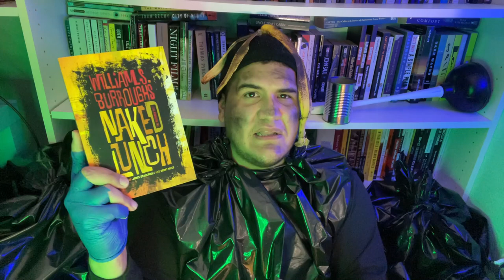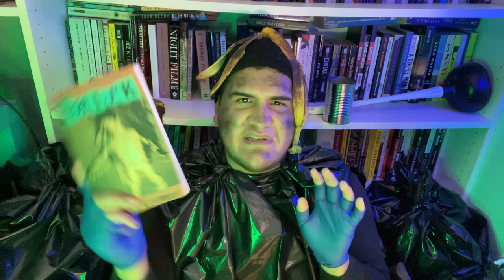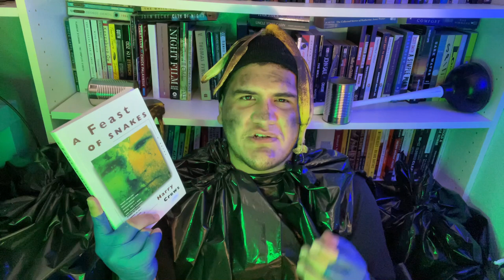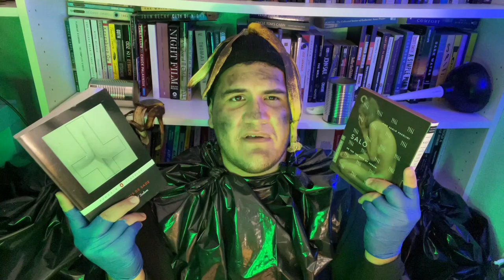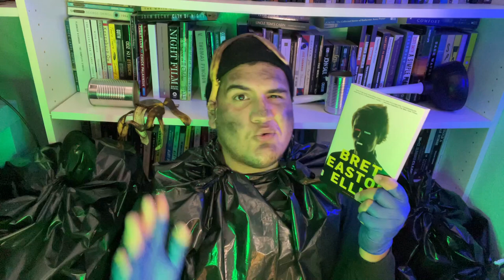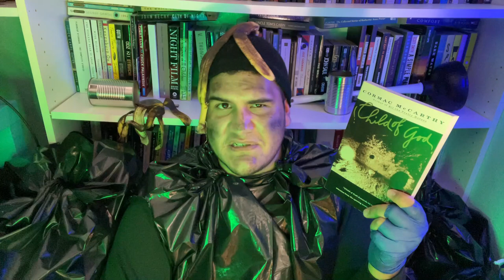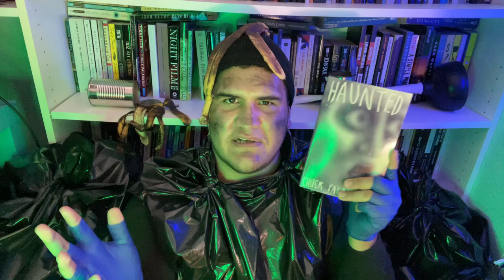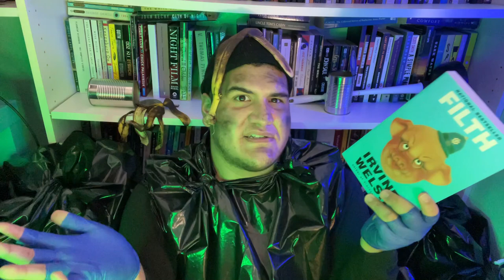Top 10 Most Disgusting Books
Today, we are exploring the most repulsive, rotted, and malodorous corners of the literary world, and dumpster-diving into my top picks for the most disgusting books ever printed. Barf bags and Dramamine are strongly encouraged.

TIME STAMPS:
00:00 - Introduction
06:20 - (Dis)Honorable Mentions
11:37 - Frisk by Dennis Cooper
15:24 - A Feast of Snakes by Harry Crews
19:27 - The 120 Days of Sodom by the Marquis de Sade
25:18 - Hogg by Samuel R. Delany
28:33 - Less Than Zero by Bret Easton Ellis
32:59 - The Melancholy of Anatomy by Shelley Jackson
36:15 - Child of God by Cormac McCarthy
40:15 - Haunted by Chuck Palahniuk
44:05 - Filth by Irvine Welsh
48:09 - The Necrophiliac by Gabrielle Wittkop
51:58 - Outro